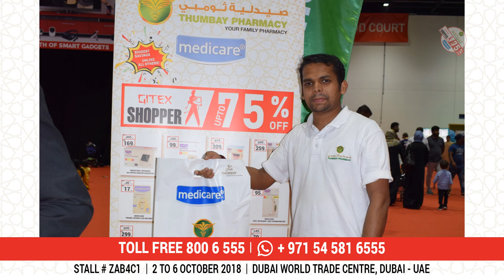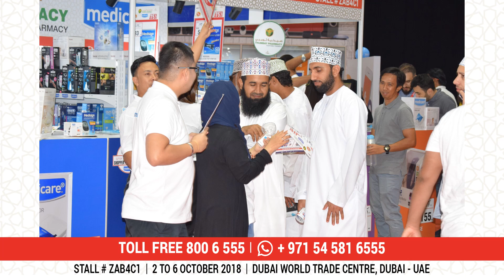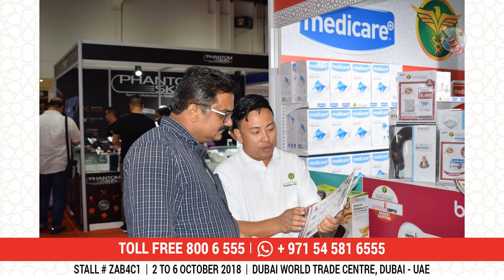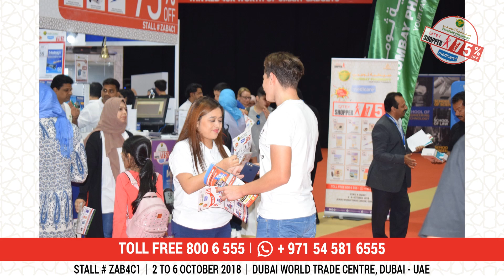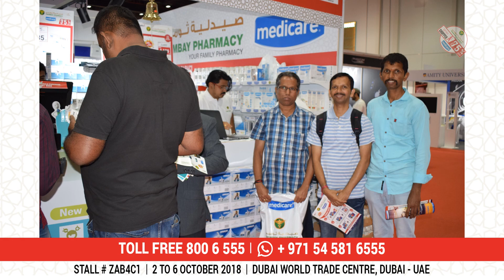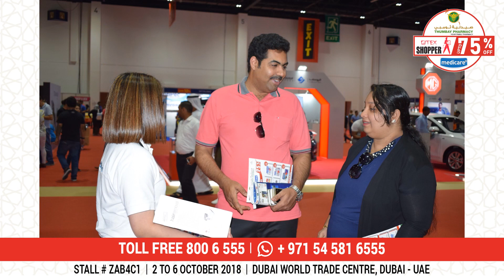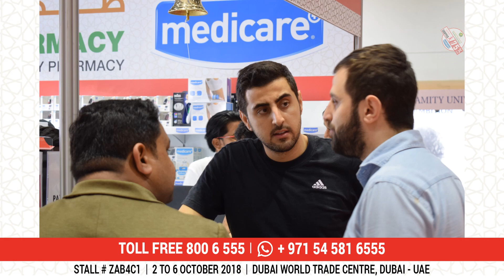GITEX Shopper 2018 - Thumbay Pharmacy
Thumbay Pharmacy participated in the most awaited gadget expo GITEX Shopper 2018 at the Dubai World Trade Centre.